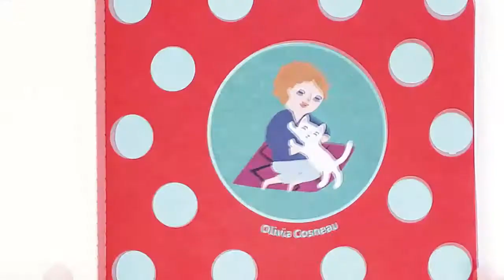Peinture petite barbouille - Djeco - Lapouleapois.fr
Une activité manuelle et créative pour les enfants à partir de 18 mois autour de la peinture à doigt, une peinture propre et facile.

Un loisir créatif ludique et amusant pour les petits qui vont pouvoir s'amuser avec la peinture sans se salir.